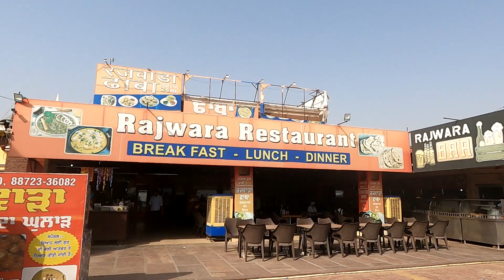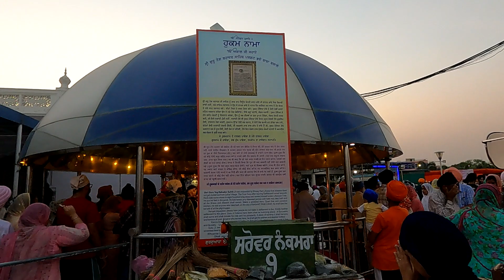Kali Mata Mandir, Patiala and Gurudwara Shri Dukhniwaran Sahib, Patiala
Visited Patiala from Gidderbaha. Its an amazing trip. Please watch this Vlog to know more.

Watch Gidderbaha | Shri Baba Ganga Ram Ji 91st Barsi | Dera Baba Shri Ganga Ram Ji

Watch Delhi Sarai Rohilla - Bikaner Superfast Express Train Journey

Watch One state Two Countries

Watch Rampura Phul Beautiful and Unique Gaushala